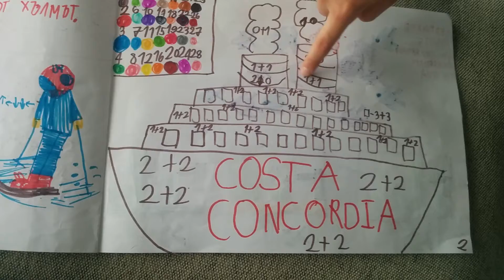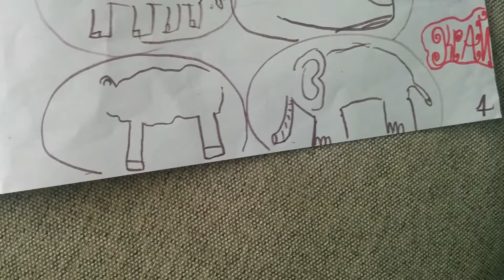Andrey's drawings 4